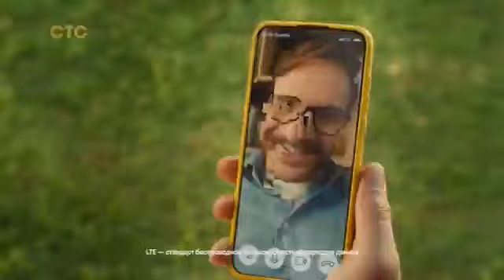Окончание анонса и рекламный блок (СТС, 01.05.2023) (3/10)